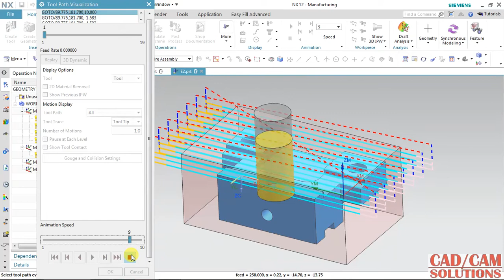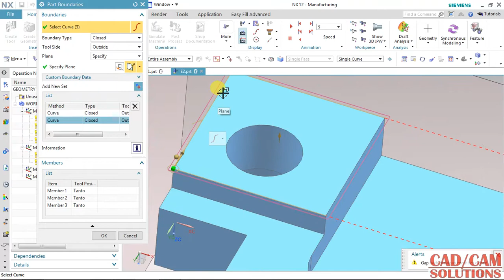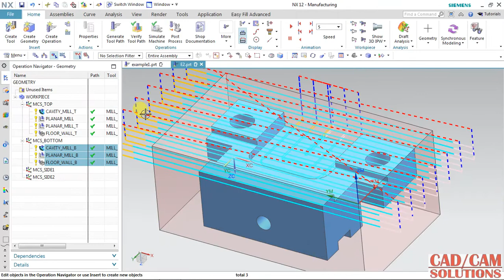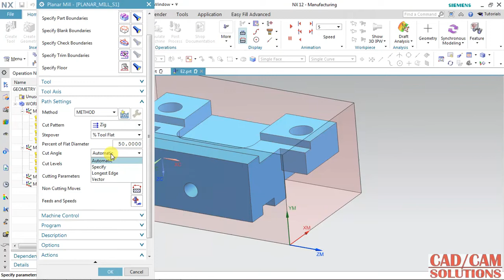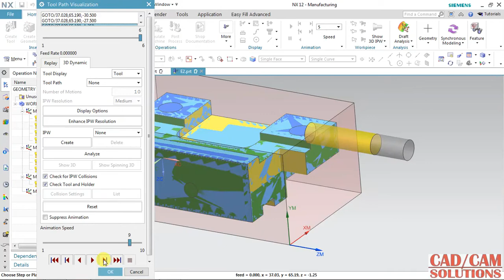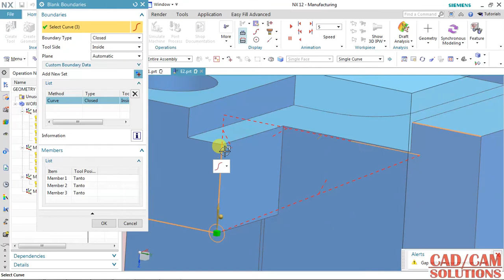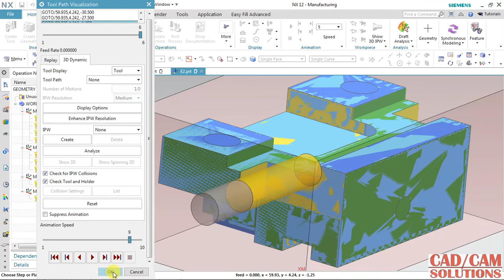NX CAM Multi Side Toolpath Multi MCS Toolpath Part - 2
by BPB